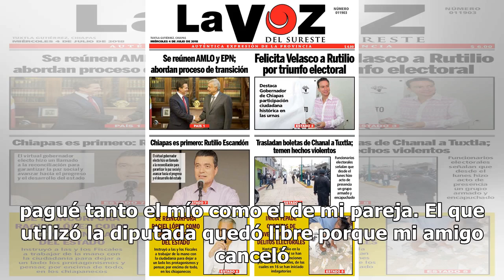No pagué boletos de la NBA con dinero público, aclara gobernador de Jalisco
A través de un mensaje en sus redes sociales el gobernador de Jalisco, Enrique Alfaro, aclaró lo que tantas especulaciones y críticas causará que durante su gira de trabajo en LA y San José, California, que acudiera al partido de los Lakers, sobre todo por estar en segunda fila junto a actores y est...